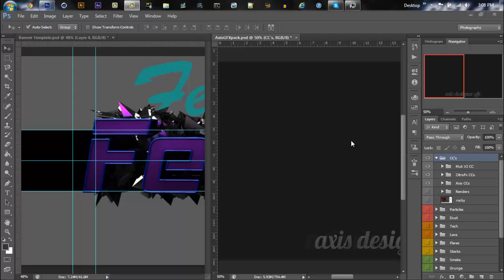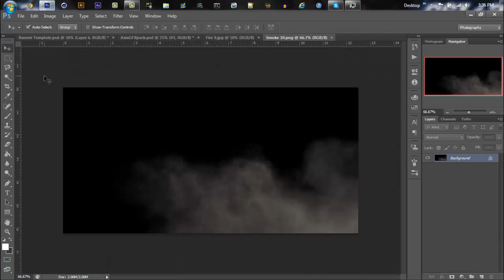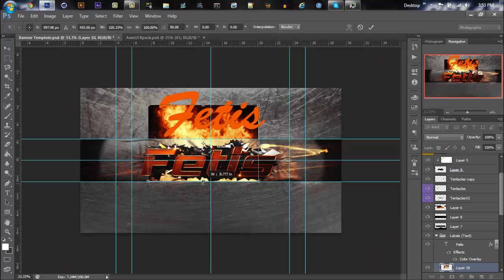Speed Art #24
Hey guys i just decided to make myself a new banner